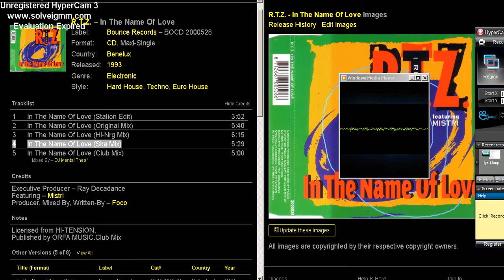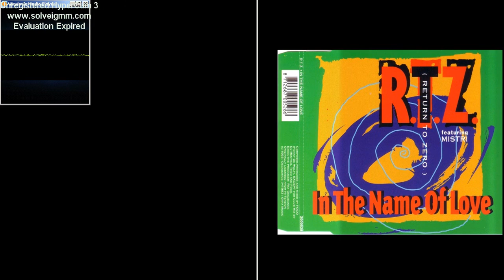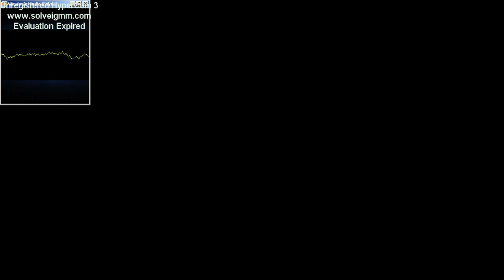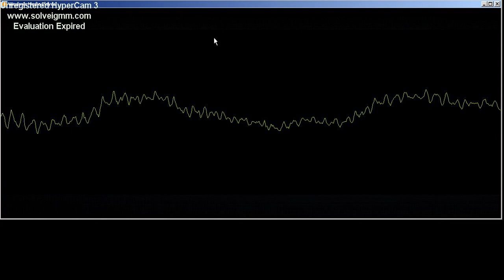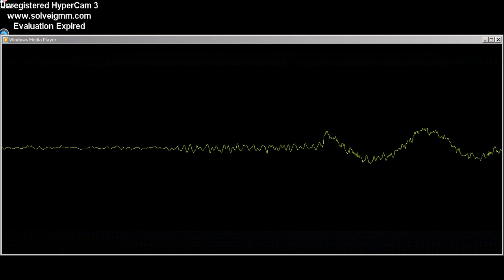R T Z - in the name of love - ska mix - 1993.